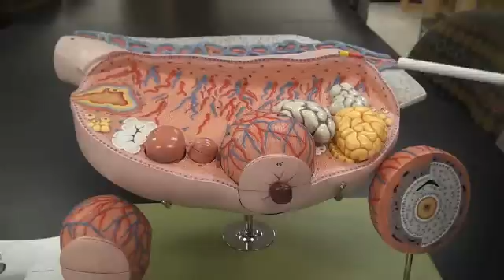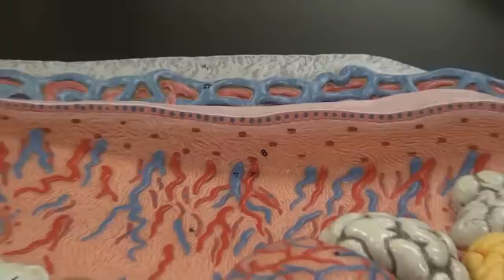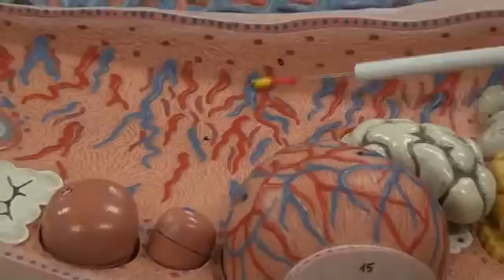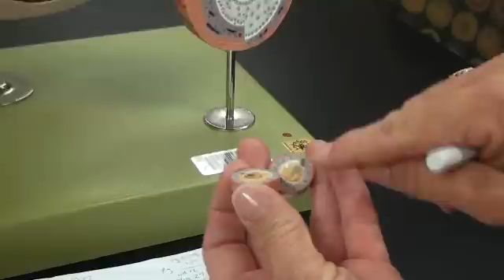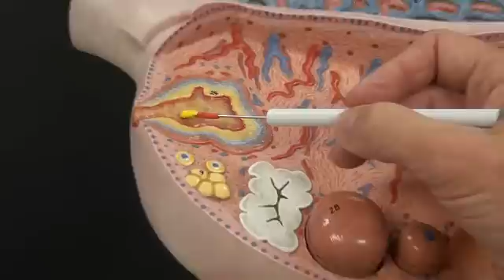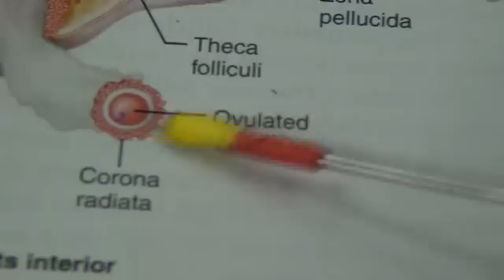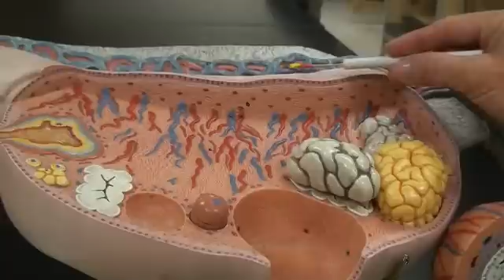PG.20, OVARY MODEL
OVARY MODEL